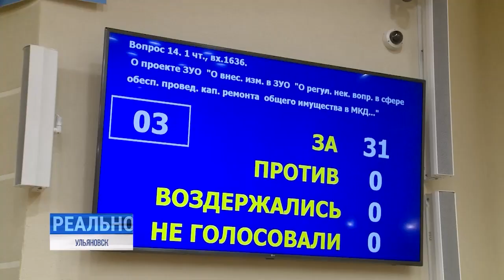Делу - время, деньгам - счёт. О новых инициативах регионального парламента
Счётная палата региона провела проверки, результатом которых стали несколько административных дел о нецелевом расходовании бюджетных средств в минувшем году. Но и без этого на заседании Законодательного собрания было, что послушать и о чём подумать. Модернизация требуется сфере ЖКХ, приведение в соответствие с федеральными нормами - областным законам.

О новых инициативах регионального парламента.⠀⠀⠀⠀⠀